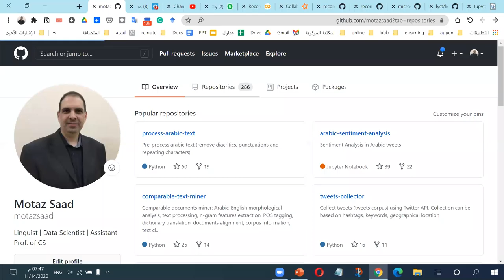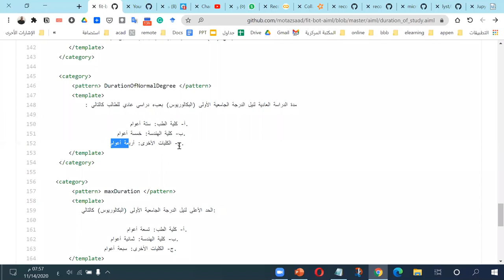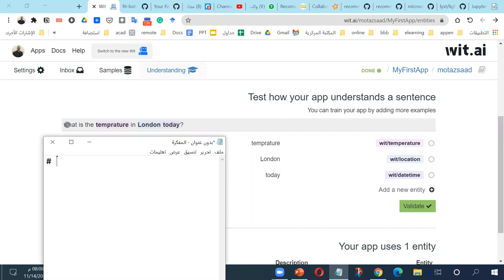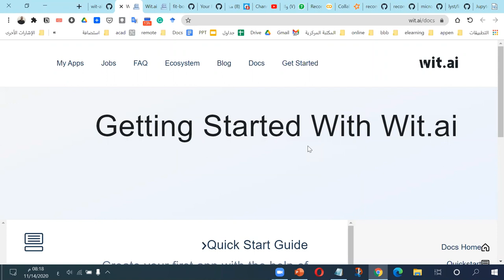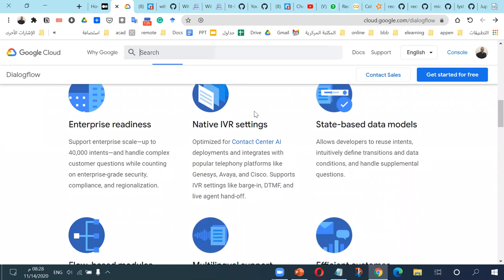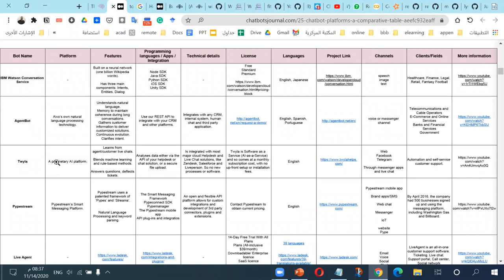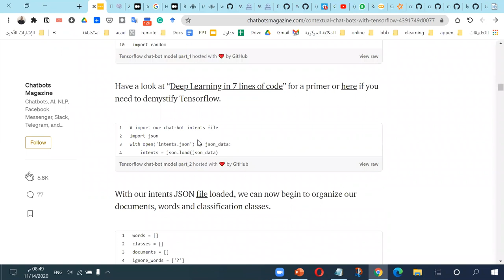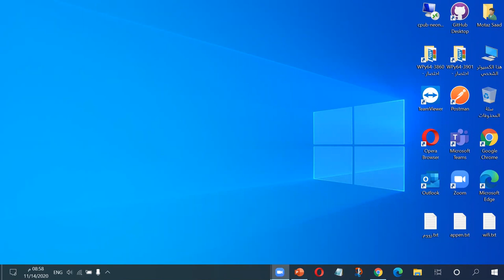التشات بوت chatbots ج2